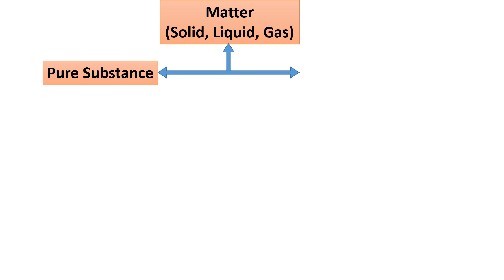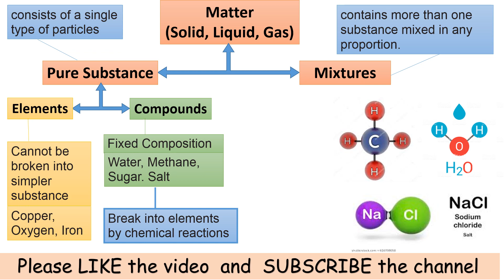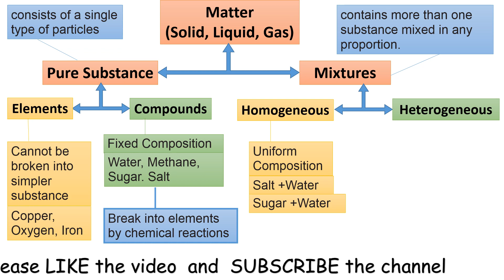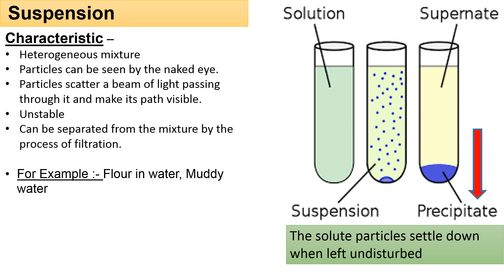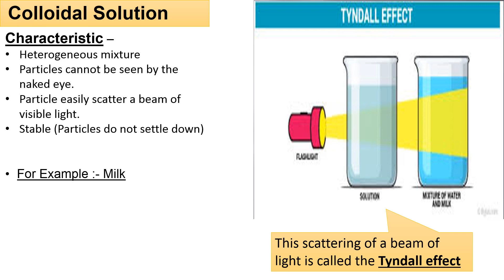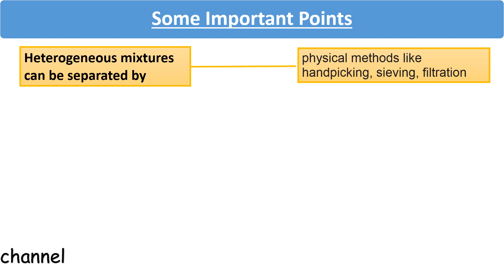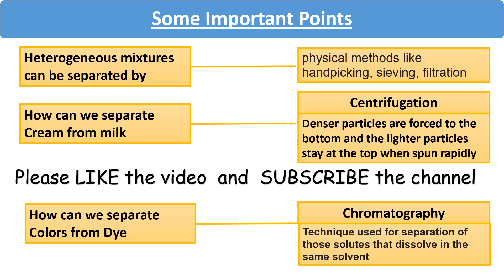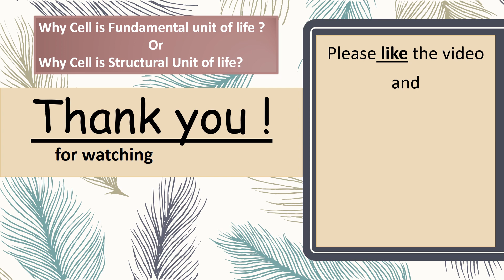Class 9 Chemistry MCQs (Term 1 Exam) | Chapter 2 Is Matter Around Us Pure MCQs With Answers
Hello friends,

This video describes the important facts about 'NCERT' that is very important from 'exam' point of view.

Video explains the topic with the help of 'diagrams', 'pictures', 'flow-charts'
Best MCQ Is Matter Around Us Pure | MCQ NCERT CLASS 9 SCIENCE / Is matter around us pure /

CBSE Class 9th NCERT Science Chapter 1 Matter in our surrounding Study Material and summary educational video MATTER IN OUR SURROUNDINGS (FULL CHAPTER) CLASS 9 CBSE,
LATENT HEAT OF FUSION AND VAPORIZATION, BOILING AND EVAPORATION, RELATION BETWEEN KELVIN DEGREE CELSIUS AND FAHRENHEIT, SUBLIMATION, COMPRESSION IN GASES
'Science' Chapter-1 Matter in Our Surrounding | Important Notes of Class 9 Chapterwise |'Vertika Goyal'

link of PART-1 Ch - 2 'Matter in our Surrounding' Class 9 'Important Questions' -